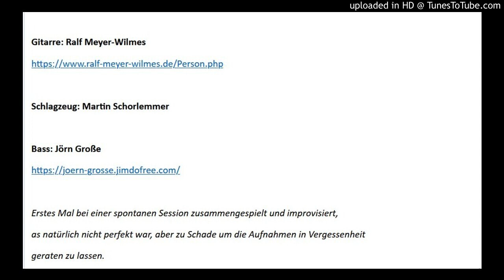Session 2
Gitarre: Ralf Meyer-Wilmes

Schlagzeug: Martin Schorlemmer

Erstes Mal bei einer spontanen Session zusammengespielt und improvisiert, was natürlich nicht perfekt war, aber zu Schade
um die Aufnahmen in Vergessenheit geraten zu lassen.